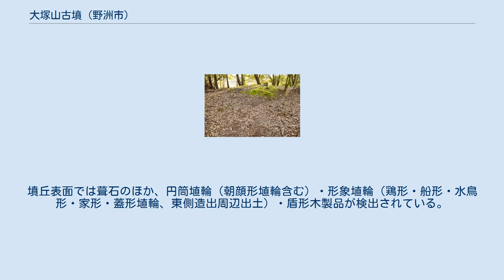大塚山古墳 (野洲市)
大塚山古墳（おおつかやまこふん）は、滋賀県野洲市辻町にある古墳。
大岩山古墳群（国の史跡）を構成する古墳の1つ。
 滋賀県南部、野洲川右岸の旧家棟川扇状地に築造された古墳である。
近年に史跡整備に伴う発掘調査が実施されている。
 墳形は前方部（方形部）が短小な帆立貝形の前方後円形で、前方部を北西方に向ける。
墳丘の段築は2段以上で、大部分は盛土による。
主丘部は直径約57メートル・高さ7.3メートルを測る。
前方部は長さ8.5メートルを測るが、くさび状の食い込みによって2:1に分割され、東西に幅22メートル（西側）・11メートル（東側）の2つが並び造り出された特異な形態になる。
墳丘表面では葺石のほか、円筒埴輪（朝顔形埴輪含む）・形象埴輪（鶏形・船形・水鳥形・家形・蓋形埴輪、東側造出周辺出土）・盾形木製品が検出されている。
また墳丘周囲には幅13-20メートルの周濠が巡らされるほか、その外側にも外堤と幅3メートル以上の溝が巡らされており、周濠・外堤・溝を含めた全長は105メートルにおよぶ。
主体部の埋葬施設は明らかでないが、副葬品として滑石製模造品・短甲・ガラス玉・須恵器などが検出されている。
築造時期は古墳時代中期の5世紀前半（または5世紀中葉）頃と推定される。
 古墳域は1985年（昭和60年）に国の史跡に指定されている（史跡「大岩山古墳群」のうち）。